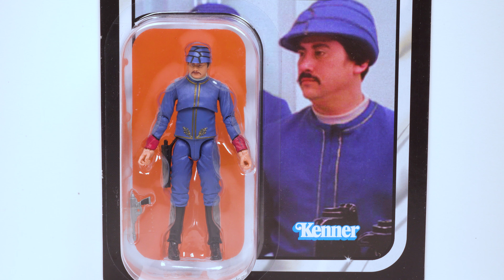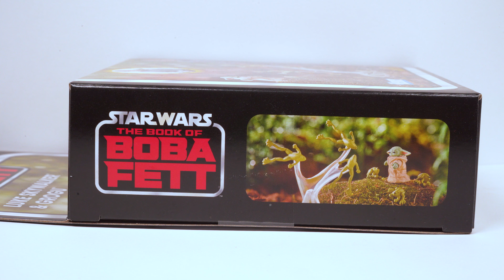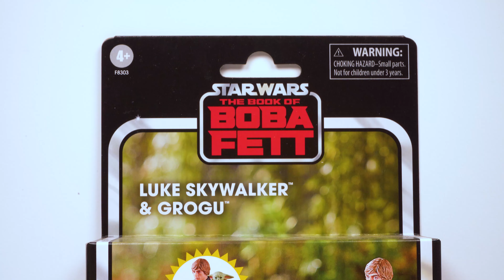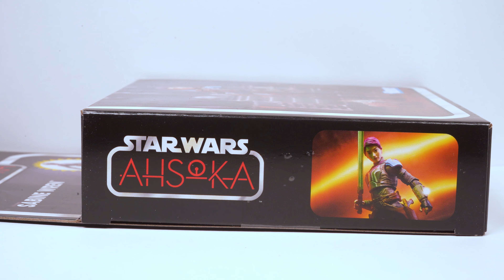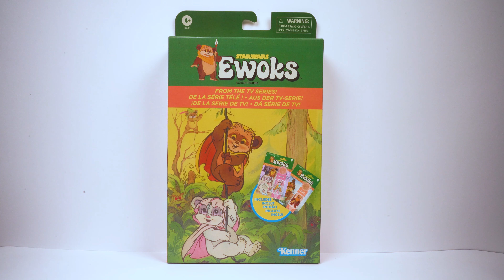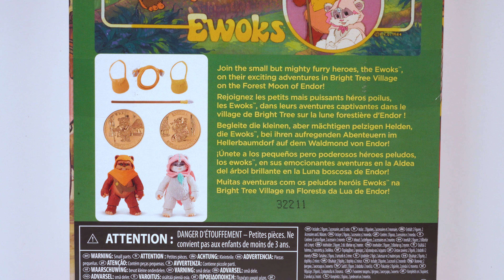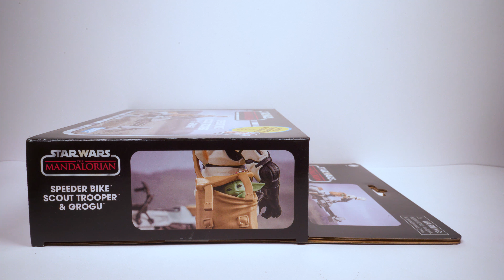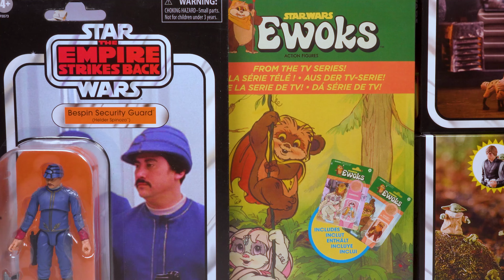Star Wars: The Vintage Collection - ¡Nuevas figuras en España! (Diciembre 2023)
Con un poco de retraso, acaban de llegar algunas figuras que teníamos pendientes desde hace unos meses. En este vídeo hablaremos sobre ellas y las analizaremos.